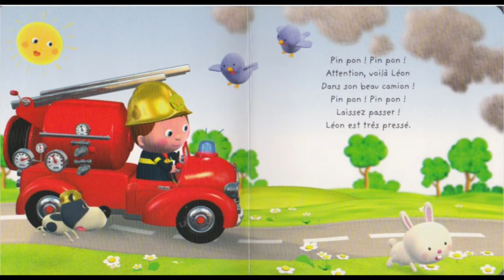Papa raconte le camion de léon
Durant le confinement, j'ai posé ma voix sur les livres préférés de mes enfants. Voici l'histoire contée "Le camion de Léon" de Nathalie Bélineau, Alexis Nesme et Emilie Beaumont, aux éditions Fleurus.
Nouveauté: mon fils a fêté sa voix à cette version :-) Enregistrement fait pour être partagé avec mon fils, et en aucun cas à des fins commerciales.